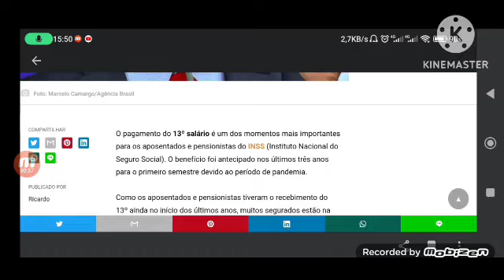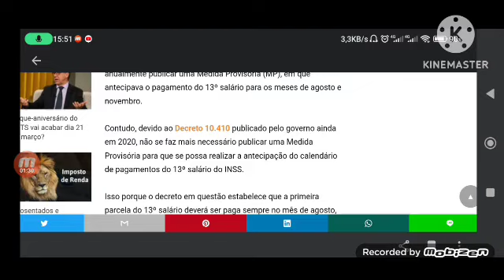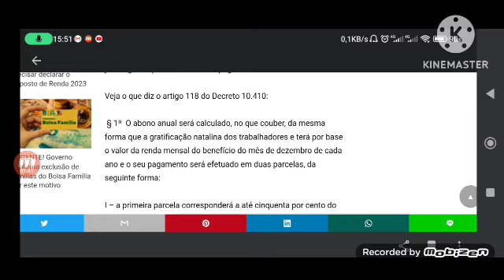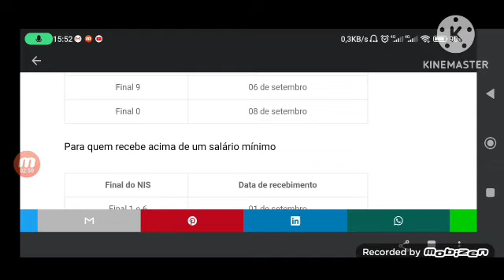CONFIRMADO 13º salário do INSS 1° PARCELA antecipado PARA APOSENTADOS E PECIONISTA VEJA as Datas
13 salario dos aposentados antecipado

Compartilhar

O pagamento do 13 º salário INSS dos aposentados é muito esperado pelos beneficiários do INSS e demais trabalhadores em geral. Nos últimos três anos o repasse do benefício foi realizado de forma antecipada, e muitos questionam se existe possibilidade de isso acontecer novamente em 2023. Veja!

Todos os anos aposentados e pensionistas aguardam ansiosamente pelo pagamento do 13 º salário INSS. O calendário de repasses oficial já está disponível, dessa forma confira todas as datas e se o mesmo terá a antecipação antes do previsto.

13 º salário INSS

Com o pagamento do abono natalino, muitos beneficiários conseguem realizar uma conta extra ou até mesmo quitar alguma dívida que está pendente. Esse pagamento é demasiadamente importante para todos os públicos, tendo em vista a compra de algum item novo ou até mesmo pagamento de dívidas.

O pagamento do décimo direciona valores aos aposentados, pensionistas e demais segurados que recebem algum tipo de benefício previdenciário a partir do mês de maio.

Vale ressaltar que é excluído do benefício os cidadãos contemplados pelo Benefício de Prestação Continuada (BPC) e Renda Mensal Vitalícia (RMV).

O INSS divulgou o calendário de pagamentos do 13 º salário INSS 2023, que ajuda milhares de beneficiários a complementar a renda do ano.

Diferentemente dos últimos três anos, esse ano ainda não há previsão para datas antecipadas, contudo já existe um ofício com a possibilidade disso acontecer. Veja:

13 salário INSS antecipado em 2023

Com o Ofício nº 103/2023 solicita-se a antecipação do 13º salário dos aposentados e pensionistas. O Ofício encaminhado pelo Deputado Federal Ricardo Silva em 22/03/2023, solicita o pagamento do abono natalino em parcela única. Caso seja acatado pelo presidente Lula, o pagamento poderá ser realizado em uma única parcela, em data a ser definida.

Veja o que o deputado Ricardo Silva (PSD/SP) solicita perante a antecipação do abono natalino: